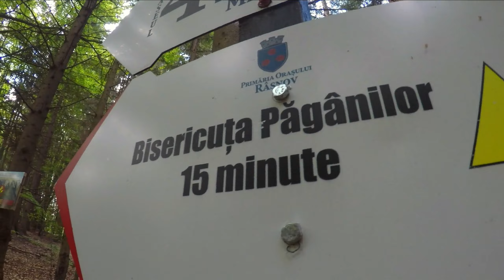Bisericuța Păgânilor și Spinarea de Brontozaur